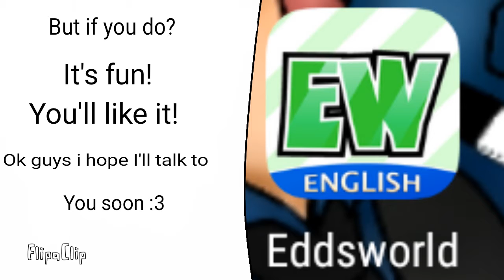Want to chat?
If you can't it's alright with me. But if you do its great. We can rp and just talk about...Well idk XD but ill see you there. I think XD